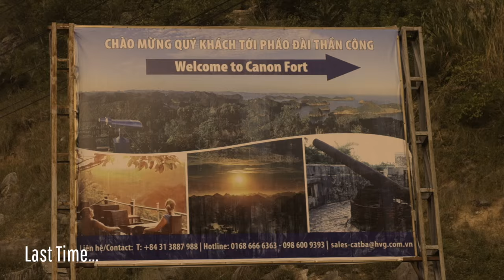Adventure Motorcycling Documentary - Races To Places SE4 EP12 Ft. Lyndon Poskitt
In this final episode of Season 4 of Races To Places, Lyndon visits the incredible secret Hospital Cave, a three storied hospital built in secret during the Vietnam war. Lyndon also gives a recap of his month spent in Vietnam and speaks about what lies ahead: Thailand!